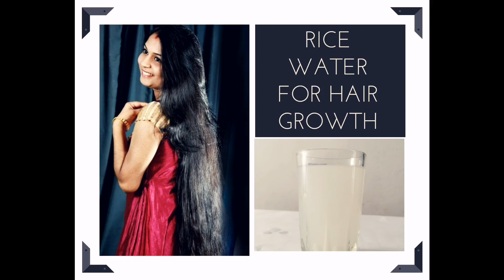Rice water for hair growth, to remove dandruff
Rice water helps to remove dandruff, dead skin, split ends and helps to increase volume and hair texture.

Apply twice in a week for hair growth and to stop hair fall...

Ferment rice water helps u to all to solve ur hair damages...